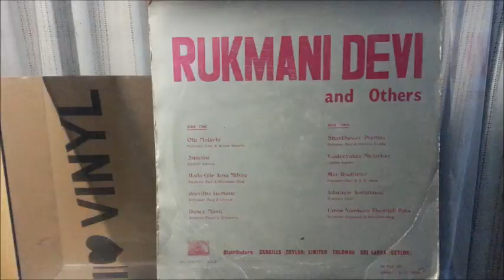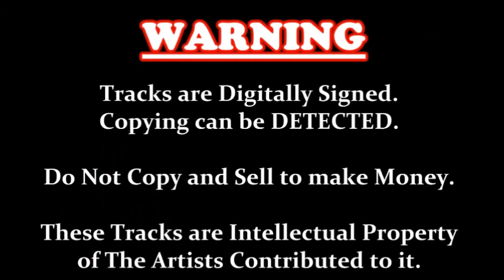Umbe Nabara Thembili Pata -SirimathiRasadarie & MohideenBaig-Film DAIYVA YOGAYA 1959(vinyl)vinyl.lk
Lyrics - Henry Dharmasena.